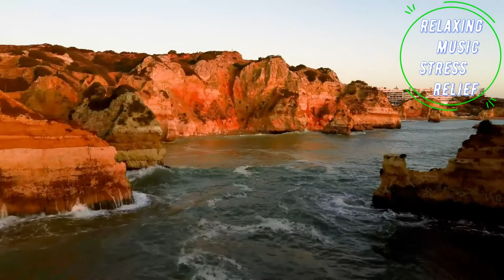RELAXING SLEEP MUSIC - DEEP SLEEPING MUSIC, MEDITATION MUSIC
10 HOURS  of Relaxing Music perfect for deep sleep, reduce stress,meditate.
    Listening to Relaxing Music that relaxes your body and elevates your mind can significantly reduce how much stress you feel. Medtiation music helps you connect to your inner peace. When you quiet your thoughts and feel your source of peace within, it's like having a stress-proof field around you. Reducing stress not only makes you feel much better, it can also bring improved health.